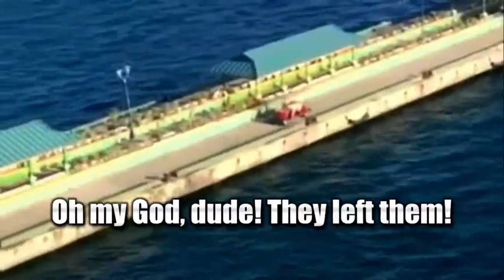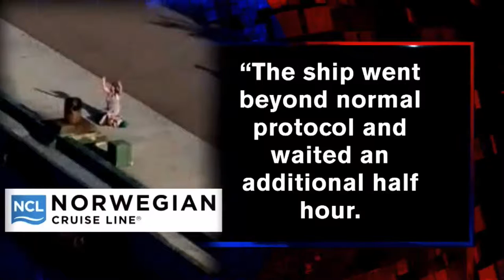Mark Murphy on Inside Edition (04/27/2016)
Mark Murphy on Inside Edition saying that it is the woman's fault for being late. The cruise ship is on a set schedule & will go without you. See the clip here.